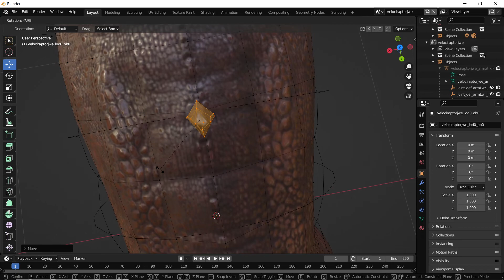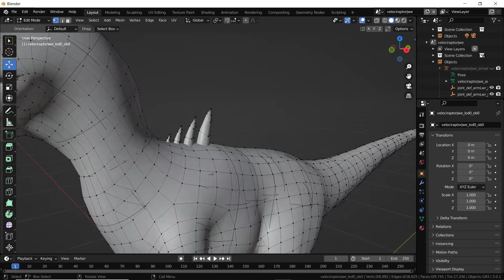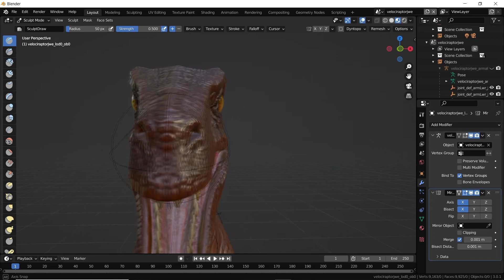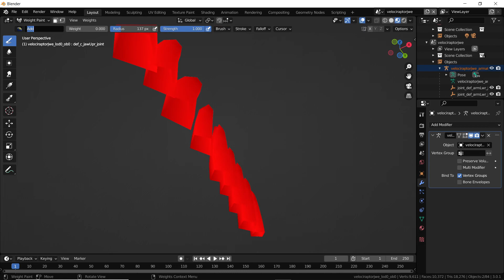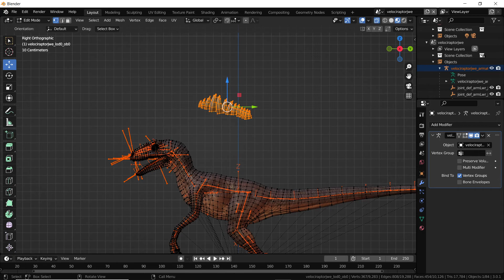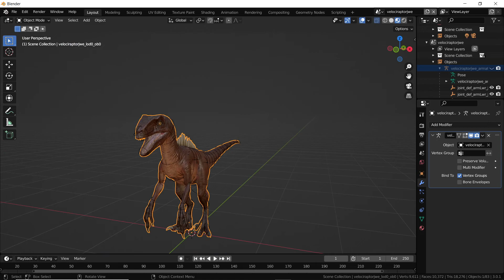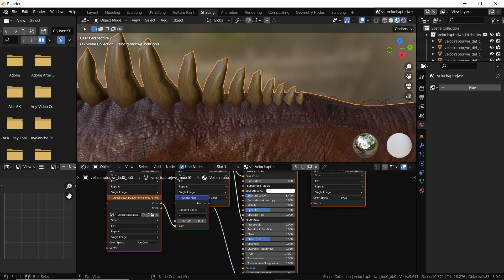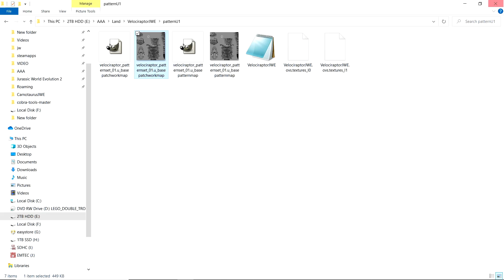Gigaraptor Hybrid Dinosaur Mod - Jurassic World Evolution 2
Help me grow the channel! Every "like", comment, and veiw counts. Please help me by leaving a comment, liking the videos, and watching as much of each video as possible. I really appreciate it!

Terrible Raptors is a channel I created to share my love of dinosaur based games.